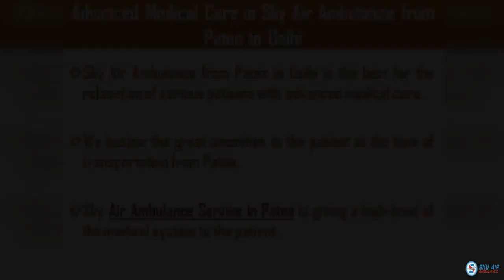Hi class Medical Treatment in Sky Air Ambulance from Patna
Sky Air Ambulance from Patna shifts the patient with complete hi-class medical treatment at an economical cost. You can relocate your loved one by utilizing this Air Ambulance with perfect cure 24/7 hours.